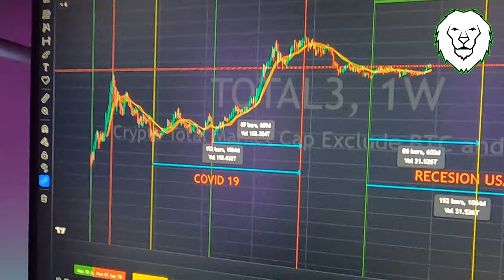Los PRECIOS de las ALTCOINS EXPLOTARAN!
En este video les muestro en lo que estoy trabajando para mi proximo en vivo que estare compartiendo con todos ustedes en varias horas!

‹(•¿•)›  ★☆ EFH SILVER ★☆ ‹(•¿•)›
‹(•¿•)›  ★☆ EFH GOLD ★☆ ‹(•¿•)›
‹(•¿•)›  ★☆ EFH VIP ★☆ ‹(•¿•)›